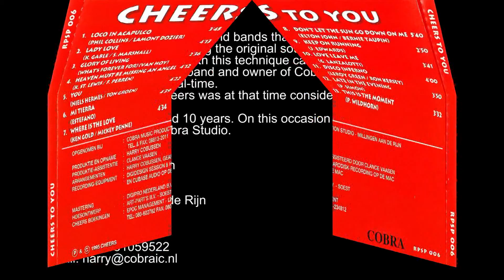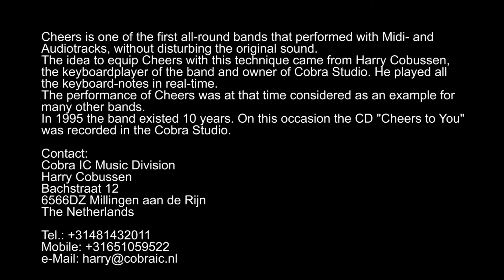Love leave me / G.Lanzalotti / version Cheers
Cheers is one of the first all-round bands that performed with Midi- and Audiotracks, without disturbing the original sound. The idea to equip Cheers with this technique came from Harry Cobussen, the keyboardplayer of the band and owner of Cobra Studio. He played all the keyboard-notes in real-time.  The performance of Cheers was at that time considered as an example for many other bands.

In 1995 the band existed 10 years. On this occasion the CD "Cheers to You" was recorded in the Cobra Studio.

Cobra IC Music Division
Harry Cobussen
Bachstraat 12
6566DZ Millingen aan de Rijn
The Netherlands